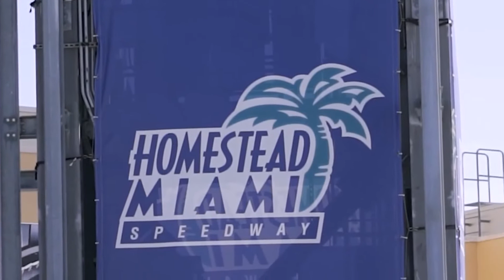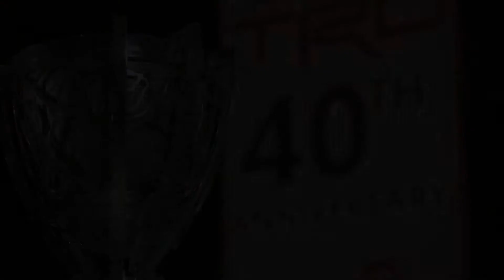2019 Monster Energy NASCAR Cup Series Toyota Hype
Three Team Toyota drivers, Kyle Busch, Martin Truex Jr. and Denny Hamlin head to Miami to fight for the 2019 Monster Energy NASCAR Cup Series championship.